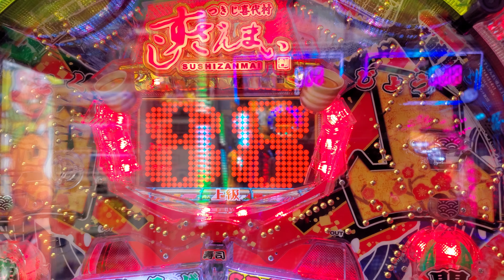8テンパイは大当たり確定！パチンコすしざんまい